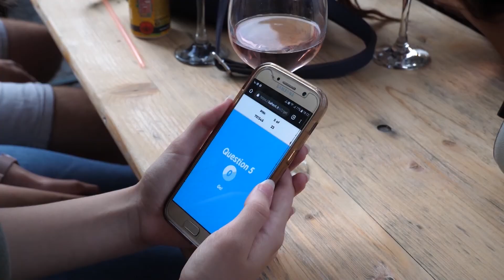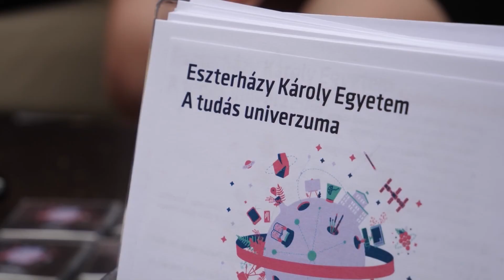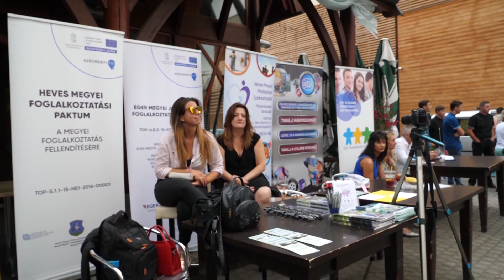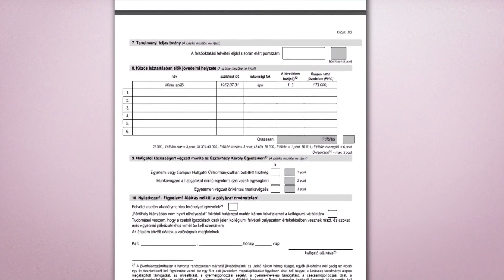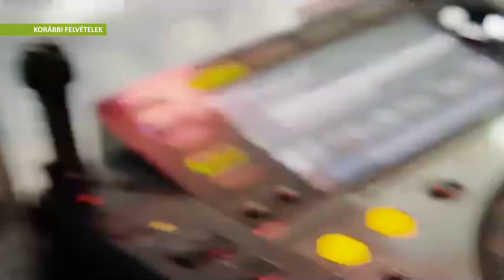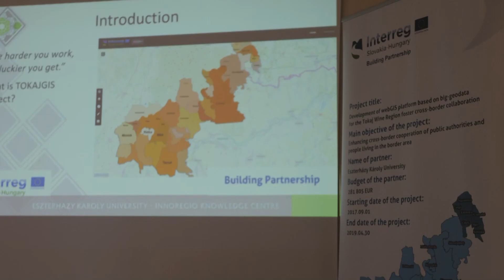Eszterházy Krónika (2019.08.02)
Témáink:
- Pont ott Party
- Kínai hallgatók Egerben
- TOKAJGIS
- Sporttábor
- Interaktív nyári napközi tábor

Műsorvezető: Mózes Krisztina